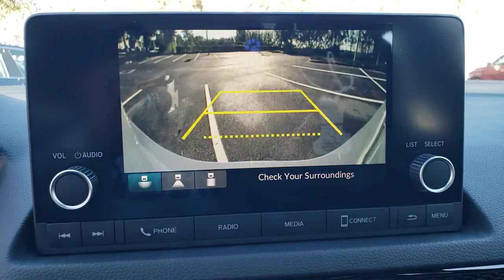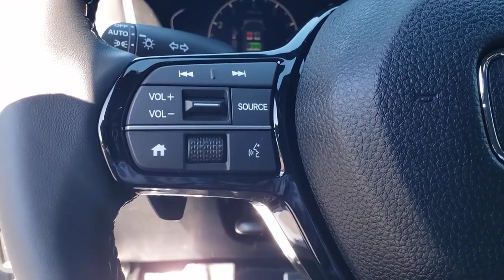2023 Honda Civic Sedan Winter Garden, Clermont, Winderemere, Winter Park, The Villages, FL PH513034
New 2023 Honda Civic Sedan Sport CVT available at Headquarter Honda in Winter Garden, Florida. Servicing the Winter Clermont, Winderemere, Winter Park, and The Villages, FL area.

Headquarter Honda
17700 State Road 50

Low Financing and Leasing Available. Headquarter Honda is delighted to offer this good-looking 2023 Honda Civic Sport in Gray.We are conveniently located just a few minutes West of Downtown Orlando, just off the Florida Turnpike between Winter Garden and Clermont! Its one of the easiest drive in Central Florida! Remember: Headquarter Honda Gets You There! So take the easy drive from almost anywhere in Central Florida to visit us or just call one of our Professional Inventory Specialist for more information and schedule a VIP appointment.